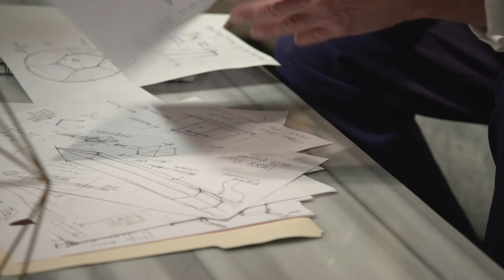Theodore Alexander | Jamie Drake on His Design Philosophy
The great thing about design is that reflects the times we live in.  It’s always about evolution and change.  And so what I look forward to is somehow intuiting what’s next and then developing that into product for people to take home.

Happiness to me is the ultimate luxury. Where we were taught we shouldn’t use to much the last few years but why not? Luxury is a good thing but maybe it more about experiences.  And to me happiness is the essential experience.  A good time in a beautiful environment, that to me defines happiness.